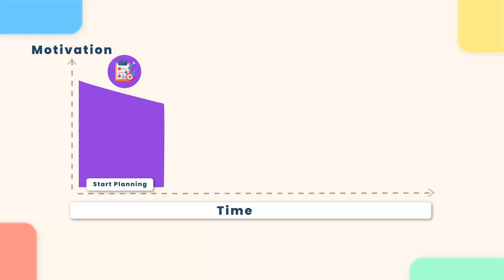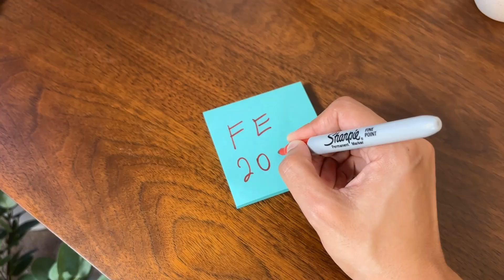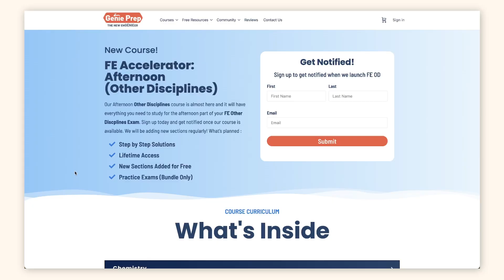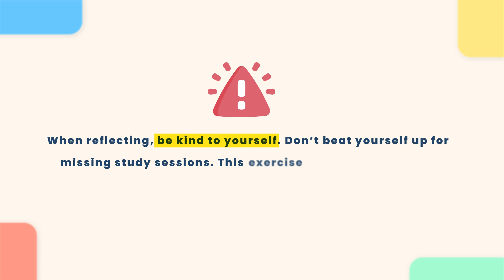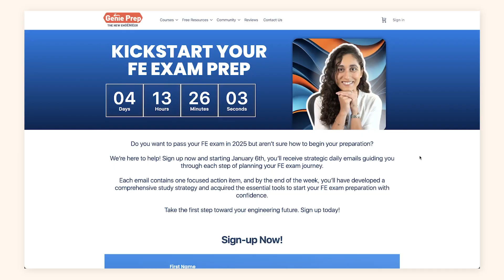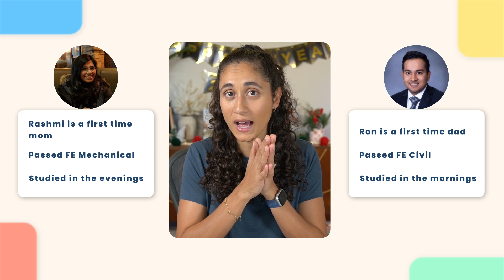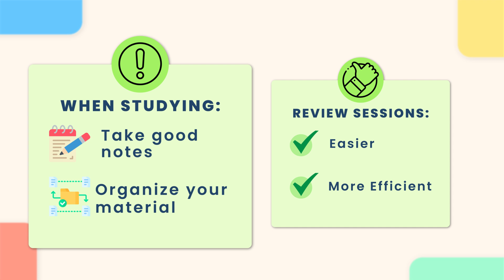The #1 Key to Passing the FE Exam in 2025!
In today’s video, I’m sharing the ONE thing that has helped hundreds of students pass their FE and PE Exams. If you’ve been procrastinating, struggling to stay motivated, or just don’t know where to start, this is the year to turn things around.

I’ll also share five proven tips to help you stay focused, motivated, and consistent, so you can tackle your FE exam with confidence. No matter where you’re starting, these strategies will keep you on track and set you up for success.

Let’s make 2025 the year you achieve your goal and pass your FE Exam!

✉️ Want to kickstart your FE Exam Prep in January? ➡️

💻 FE PREP COURSES. On-demand courses to pass the FE faster and build the career you want ➡️

💻 OUR FE MECHANICAL AFTERNOON COURSE IS AVAILABLE!

Download our FREE FE Practice workbooks ➡️

⏰ TIMESTAMPS ⏰

00:00 Intro: Pass your FE Exam in 2025
02:06 Tip 1: Write FE 2025 Everywhere
04:00 What 2024 Has Taught Me
05:29 Tip 2: Check your Progress Weekly
07:40 Tip 3: Listen to Something Motivational Every Monday
08:32 Tip 4: Show up Same Time Every Day
09:58 Tip 5: Review if you Can't Study
10:59 Outro